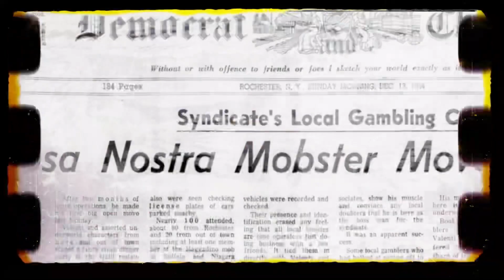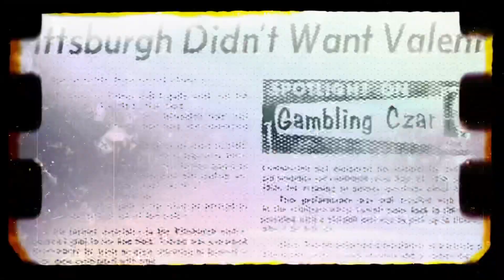Struggle Mike Valenti ft OCKZ, Che Noir & ETO.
New video done by megatron off Struggle Mikes Ties album
Valenti featuring
OCKZ X Che Noir X ETO
Produced by Diam